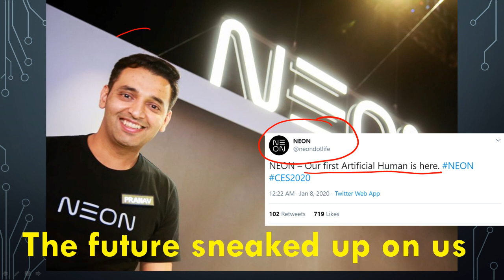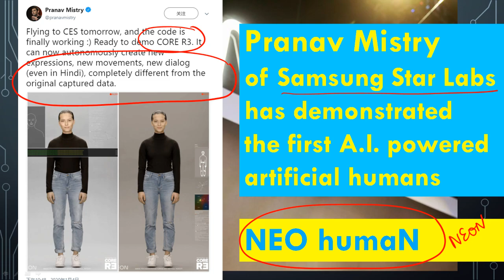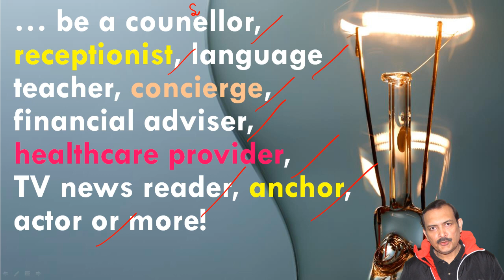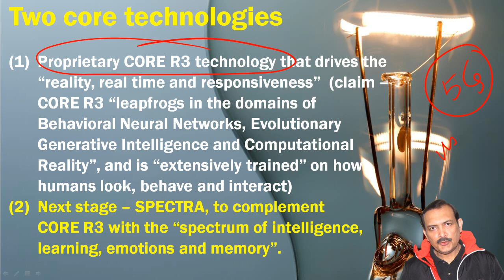Science and Tech series - Artificial Intelligence 4/5 - by Sandeep Manudhane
This is a series for the layman, who wishes to learn all about emerging technologies in the new decade. Presented by Sandeep Manudhane, an educator and technologist himself, the series will touch upon all technical, social, ethical and political angles of S&T.

Suggestions and feedback welcome :)

(Min. Rs.100, no upper limit)